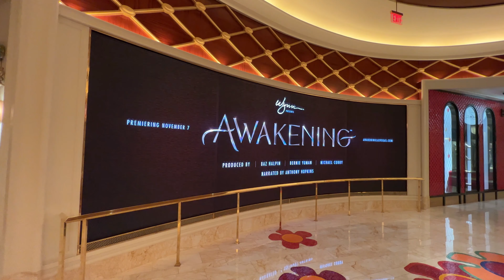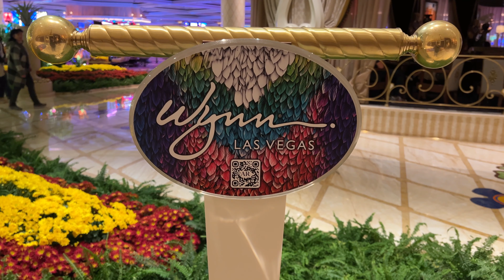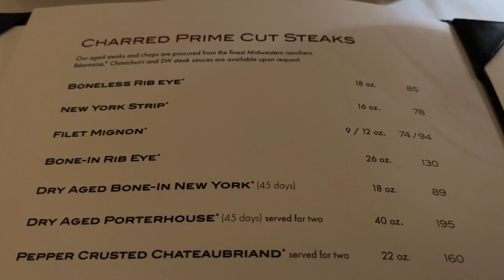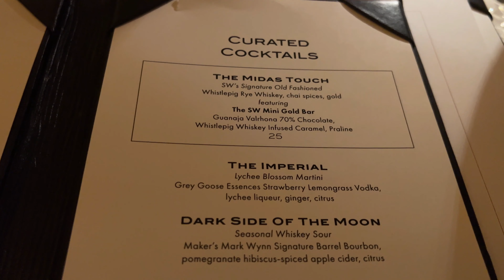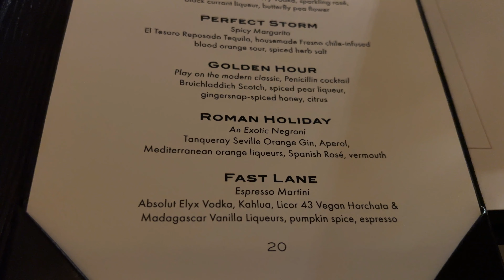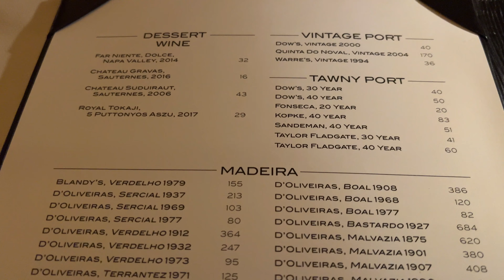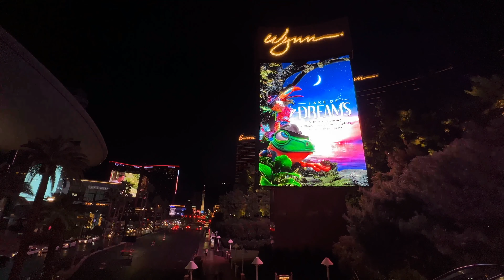SW Steakhouse in the Wynn Casino in Las Vegas Restaurant Review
SW Steakhouse inside the Wynn Casino
Hours:Sunday-Monday 5:30pm-10:00pm, Friday-Saturday 5:30pm-10:30pm

SW Steakhouse is classy, dimlit and romantic restaurant located in the Wynn Casino in Las Vegas. It has both indoor and outdoor seating with the outdoor seating being right next to their Lake of Dreams with a show beginning every 15 minutes. If you sit inside you probably won't be able to see the show but you will hear the music coming from outside. This restaurant gets pretty busy so reservations are highly recommended especially if you want patio seating by the lake.

This restaurant offers a variety of different appetizers, soups, salads, steaks and mains. All their steaks are prime cut and they even serve certified authentic A5 Kobe beef.This is one of the only restaurants in Las Vegas that serves authentic Kobe Beef. Its quite expensive though being $300 for 4oz and $75 for each additional ounce. They even have a separate vegan menu.

For our dinner today we ordered the Butternut Squash Bisque for $24.00, the Maryland Blue Crabcake for $34.00, the 22oz. Pepper Crusted Chateaubriand for $160.00 which serves 2 people, the Maine Lobster Sardinian Gnocchi for $29.00 and for dessert the Rocky Road Ice Cream for $18.00. Total: $274.63 with tax and not including tip.

Overall this restaurant was pretty amazing.The butternut squash bisque and the steak were my favorite dishes this evening. The soup was one of the best that I've ever had. And the service was great and my waiter was very friendly and attentive. I would definitely come back here again for more steak and more soup.